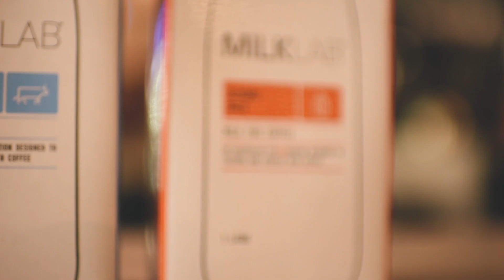Timber + Greens - Hawthorn VIC 3122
FEED YOUR DAY WITH GOODNESS

We serve kick ass coffee and feed your day with goodness!

We make an effort to make you feel like a local & introduce you to the right connections

Our goal is to make sure you’ll always leave with more pep in your step.

We are located on Level 1, 10 Oxley Road Hawthorn. Right up stairs from OrangeTheory Fitness